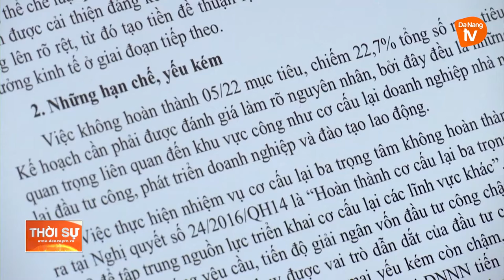CẦN SIẾT CHẶT HƠN QUY ĐỊNH VỀ HOẠT ĐỘNG BẢO HIỂM QUA BIÊN GIỚI